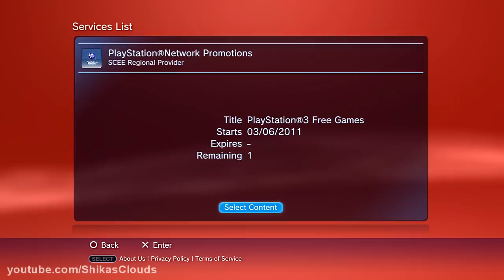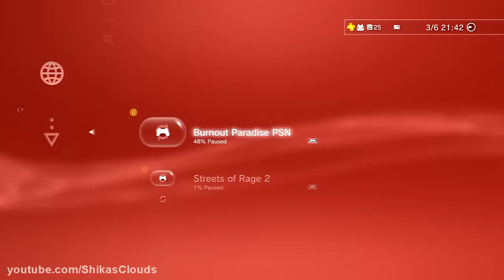PSN Welcome Back Package | How To Get Free Games [Working]